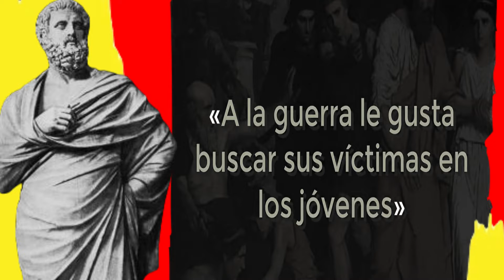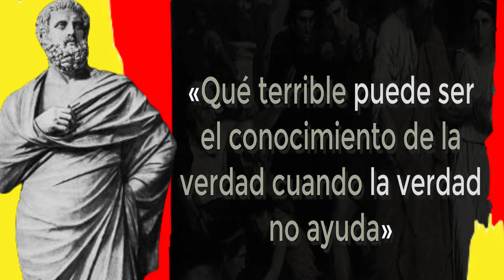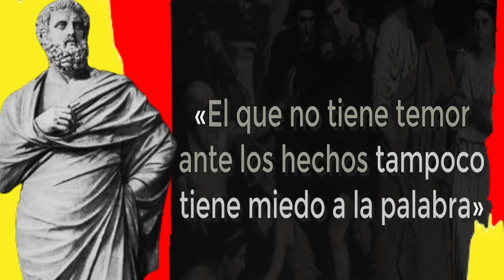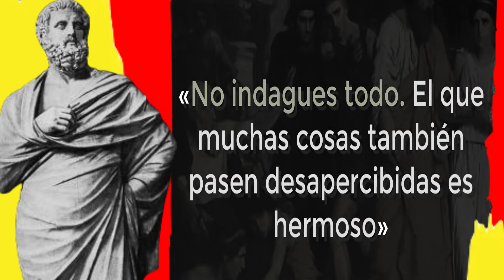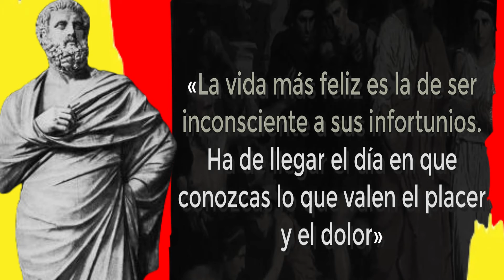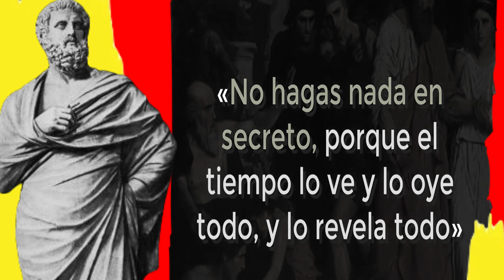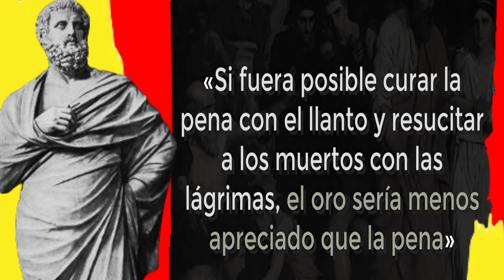| SOFLOCLES |🪶 Las mejores frases y pensamientos del dramaturgo de la ► antigua Grecia ◄ 🧠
♂ Sófocles (▶️Colono, 496 a. C.-Atenas, 406 a. C.) fue un poeta trágico griego. Autor de obras como Antígona y Edipo rey, se sitúa, junto con Esquilo y Eurípides, entre las figuras más destacadas de la tragedia griega. De toda su producción literaria, solo se conservan siete tragedias completas, que son de importancia capital para el género...⭐